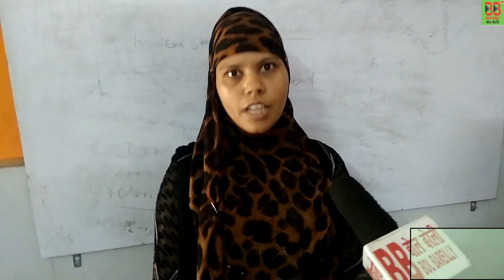विश्व युवा कौशल दिवस पे DCI संस्था जाग्रति नगर बदायूँ रोड ने निकाली जागरूकता रैली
DCI संस्था जाग्रति नगर बदायूँ रोड  पर उपलब्ध करा रही है निःशुल्क रोजगार के कोर्स